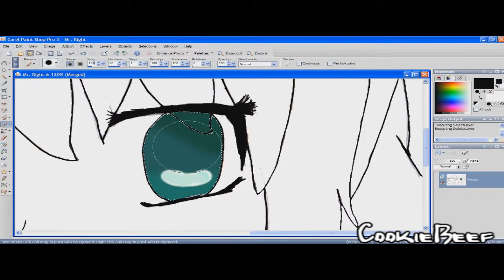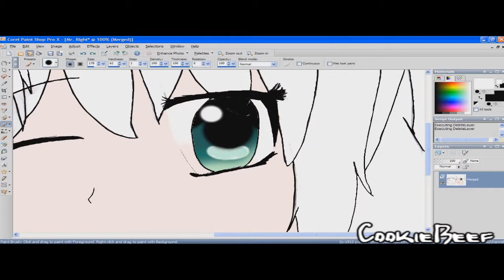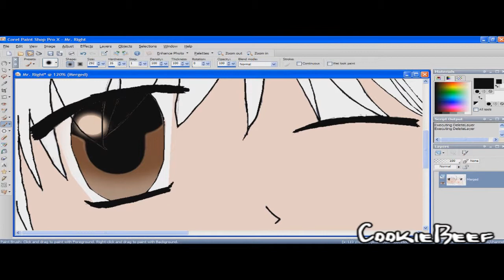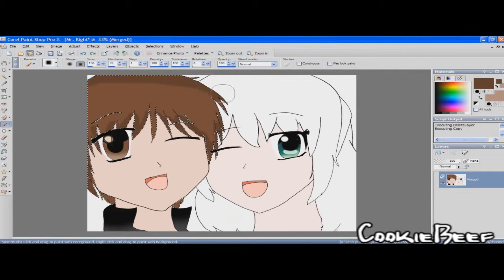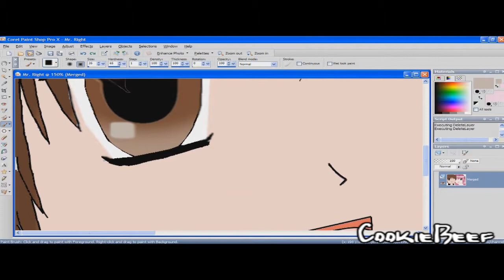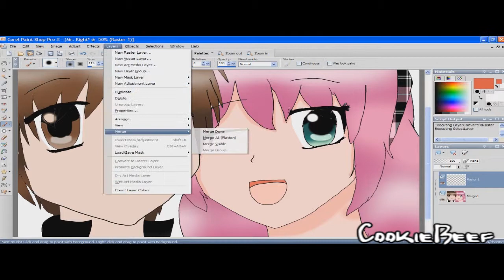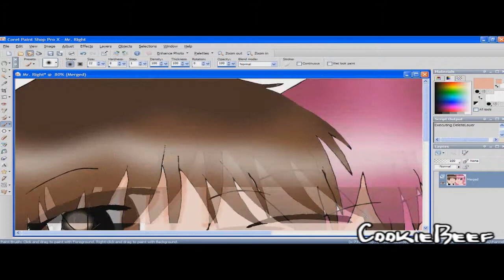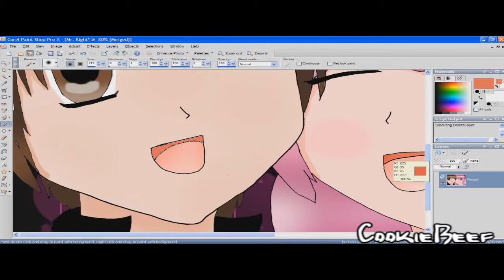{Speed Paint~Mr. Right~Original Characters}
BEFORE YOU ASK, THIS IS NOT MOKA-SAN AND TSKUNE!
I JUST USED A PIC OF HER FOR REFERENCE OF HER PRETTY GREEN EYES, AND HE ENDED UP WITH BROWN HAIR BECAUSE I THOUGHT IT'D LOOK GOOD!
AGAIN, THESE ARE NOT ANY KIND OF SPECIFIC CHARACTERS, JUST A RANDOM PICTURE I DREW :)

Ok! This is the last of the speed paints I had stashed! XD
I'll make more soon (hopefully), but hopefully this should suffice for the time being!
Haha! Let me know what you guys think!

Also, those pictures were used for eye references (I wanted her eye to resemble that girl's eye). I was not trying to make it look like that character!

Program Used: Corel Paint Shop Pro X!
Tools: My mouse (I made this before I got my tablet)!